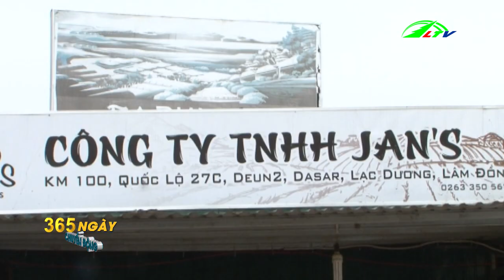Xoài Việt Nam Chính Thức Được Cấp Phép Vào Thị Trường Mỹ | 365 Ngày Chuyển Động | Lâm Đồng TV